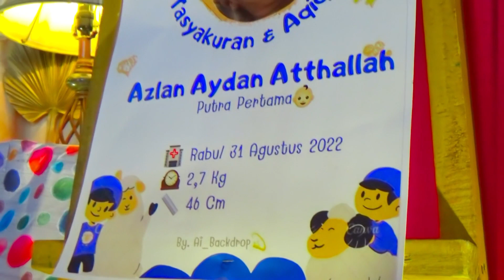"KELONG KARRU' ATINGKU" - WATY SAHWA || LIVE ACARA Aqiqah & Syukran || Jln Mawar Borkal Bantaeng.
Rabu 31 Agustus 2022 || Live AcaraTasyakuran & Aqiqah || Jln Mawar Borkal Kab. Bantaeng  || Azlan Aydan Atthallah.
Anak Dari ibu Riska Handayani

Kelong Karru' Atingku
Di Populerkan : Lukman Rola feat. Ashari Sitaba
Cipt : Lukman Rola

Salam Hormat
SenimanBantaeng
Dukung Terus Seniman ta' ...! 👇👇